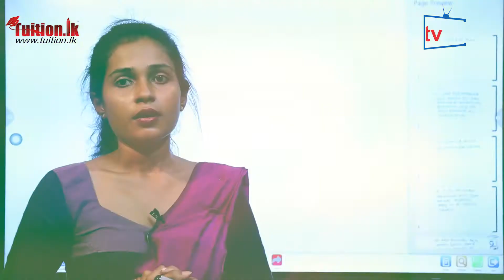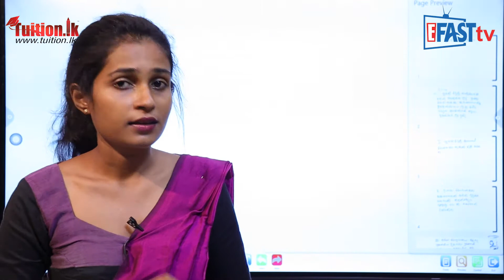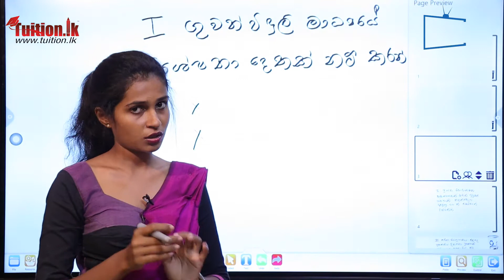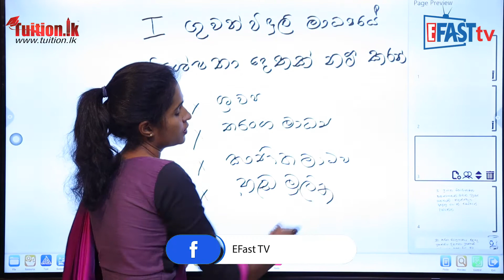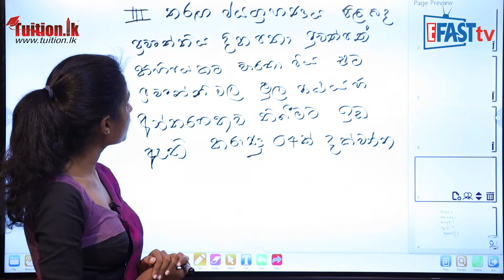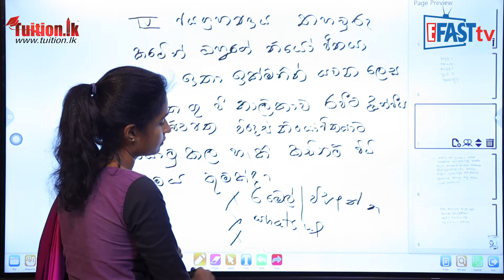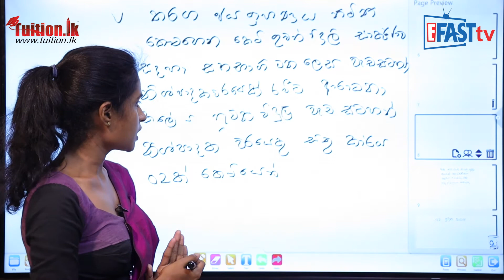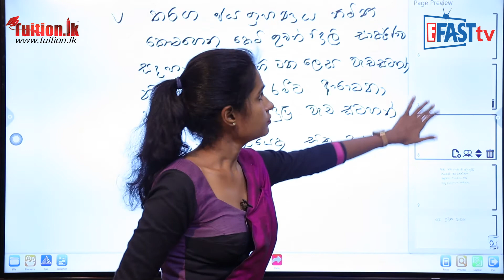මීඩියා විෂය -​​ ගුවන් විදුලි මාධ්‍ය | 11 ශ්‍රේණිය - Media Subject | Grade 11 Epi 18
මීඩියා විෂය| 11 ශ්‍රේණිය​  - Media Subject | Grade 11

Episode 18
මීඩියා විෂය - ගුවන් විදුලි මාධ්‍ය​ | 11 ශ්‍රේණිය - Media Subject | Grade 11